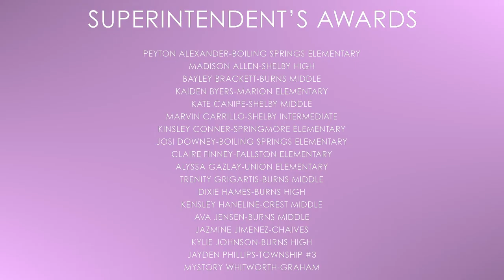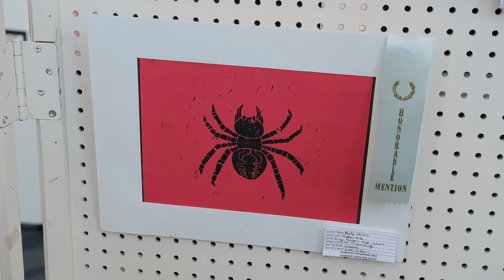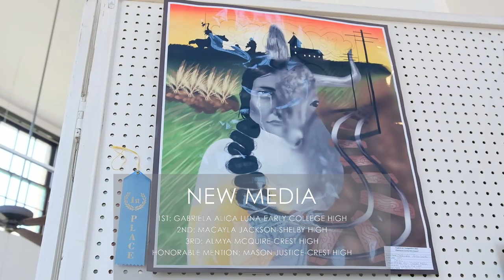Student Art Competition 2021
Cleveland County Annual Student Art Competition
April 15th through May 13th, 2021. FREE to attend.

We are so excited to have student artwork back in our gallery this year! After the challenges that students, teachers and everyone has faced this past year to see the fabulous artwork that they have created makes this exhibit even more special.

“Congratulations to the students of Cleveland County for creating an outstanding show in this year of uncertainty. Kudos and much appreciation to all the ART teachers who found ways to reach their students creativity and create amazing works. It was a pleasure to see the joy that was represented in their art as well as the introspection of thought processes,” stated Joan Fogle, the judge for this year’s competition. Mrs. Fogle is a retired National Board Certified Art Educator. “It was a difficult show to judge as always – with so many pieces showing the best of their artistic abilities.

Thank you to the Cleveland County Arts Council for having this event and showcasing these incredible student artworks.”

Teachers, thank you for continuing to teach despite the challenges and for helping your students see the importance of art. Students, you have done a wonderful job again this year. Your creativity, skill and dedication to your work amazes and inspires us. I hope you enjoy seeing your artwork online, please share the links with your friends and family. Continue to create, continue to explore, continue to enjoy art. Thank you for sharing your talents with us.

Don’t forget, you can come by and see the artwork in person too!